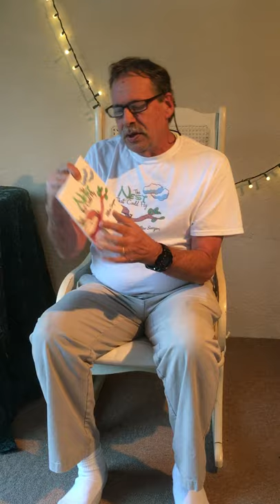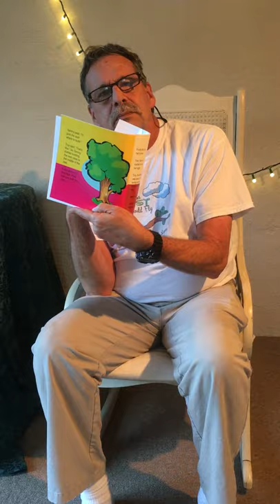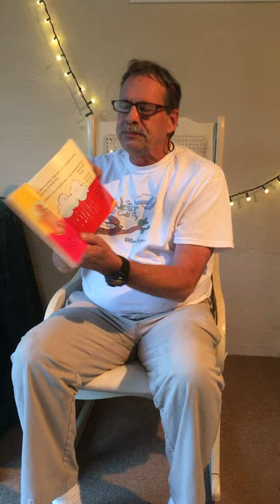Mr.Bill reading The Nest That Could Fly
This is me reading The Nest That Could Fly, I would like to thank my son's wife Georgie for helping out. You may hear my grand daughter in the back ground a little. This book was thought of while having a picnic at Holbrook many yeas ago, and the tree is long gone.
kids ask your parents first

If you want to read the book your self, look up the Nest That Could Fly youtube power point